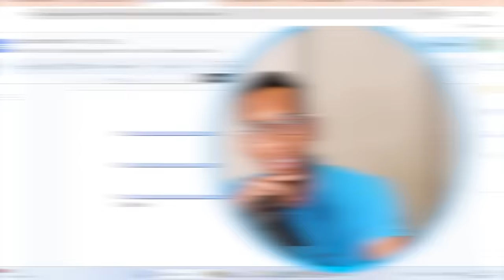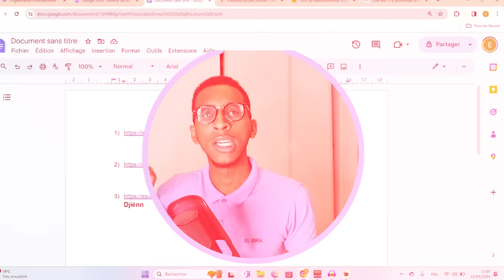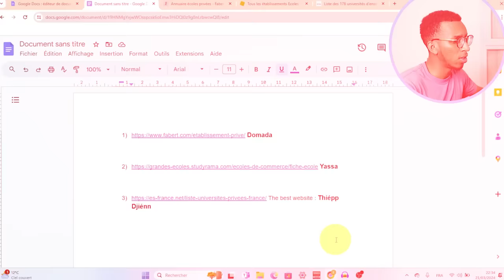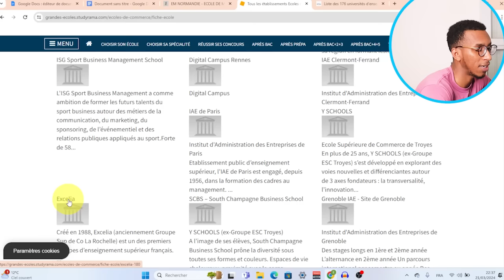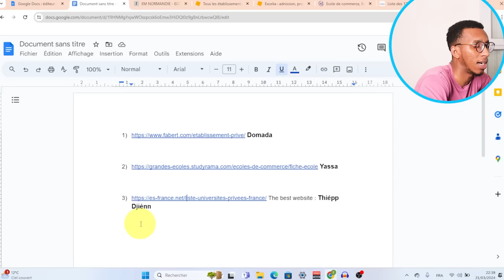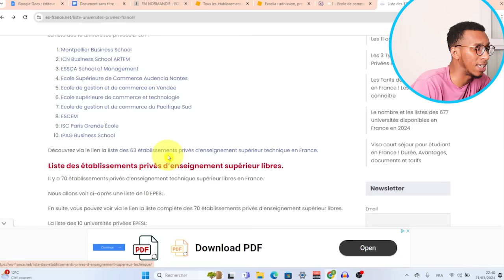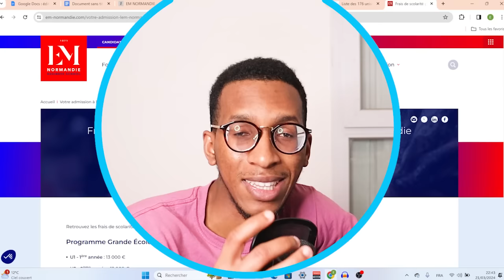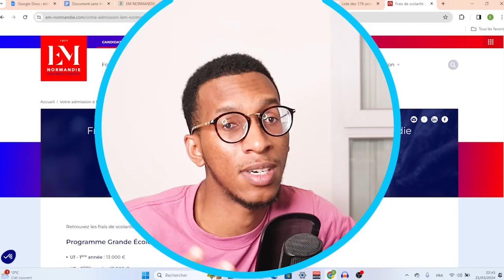Venir facilement en France sans passer par Campus France. Comment trouver une école accepte ?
Venir en France sans passer par Campus France. comment trouver une école sans passer campus France. Comment trouver facilement une école privée en France ? Venir facilement en France sans passer par Campus France. Comment trouver une école accepte ?

Envoi ta question sur Mon instagram : elh_ibra

Abonne toi pour ne pas rater les prochaine videos sur : comment campus france traite les dossiers, comment postuler sur campus france, comment faire campus france, comment payer campus france en ligne, comment remplir campus france, quelle université choisir campus france, quelle formation choisir campus france,